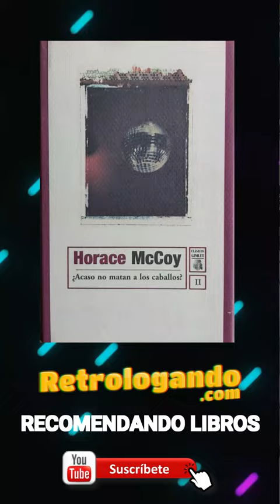LECTURAS RECOMENDADAS 📚 ¿Acaso no matan a los caballos? ✔️ HORAVE MCCOY